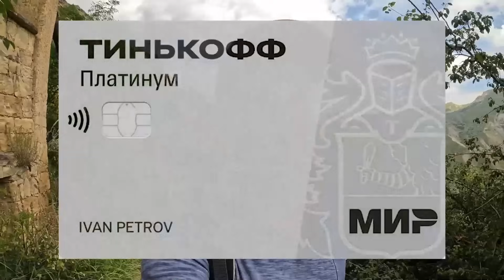Дагестану. Салтинский водопад. Аул Гуниб. Восхождение на гору Маяк.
Чудеса Дагестана. Мы прокатимся на машине по чудесной дороге. Посмотрим Салтинский водопад. Аул Гуниб. Сделаем трекинг по Восхождению на гору Маяк. Посмотрим крепость Имама Шамиля. И проведём чудесно время.

Кредитная карта Тинькофф Платинум —
топовая карта банка с кэшбэк-системой и
возможностью рассрочки на покупки у
партнеров
Максимальный кредитный лимит по
карте Тинькофф Платинум
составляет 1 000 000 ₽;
До 55 дней - беспроцентный период;
Ставка составляет от 12% годовых на
покупки;
Бесплатные переводы на карты
других банков — до 50 000 ₽ в месяц
в месяц — с подпиской;
Есть возможность оформить
рассрочку на год;
Кэшбэк до 30% от суммы покупки по
спецпредложениям партнеров банка
и до 1% за любые другие траты по
карте; Кэшбэк возвращается
бонусами
Бесплатное пополнение в любых
банкоматах
Переходите по ссылке в описании и оформляй карту
Подробнее на tinkoff. ru. АО «Тинькофф Банк», лицензия №2673. Реклама. 2VtzqwMWUYw

Мы делаем АВТОРСКИЕ ТУРЫ ПО ВСЕМУ МИР
Весь сентябрь мы в Средней Азии. Казахстан , Киргизия, Таджикистан, Узбекестан.
Следующий авторский тур в Узбекистан
Под жарким солнцем Узбекистана! Восточная сказка.
4 города - 5 дней!
Где мы побываем: 1. Ташкент  2. Самарканд  3. Шахрисабз  4. Бухара
Место: прилет Бухара - отлет Ташкент (Узбекистан)
Время:
Длительность: от3-5 дней

Яхт кэмп. Яхтинг на парусной лодке.
14-21 Октября . Яхта 40футов и больше.
Обучения яхтингу ISSA, развлекательная программа отдыха на средиземном море . 7 дне незабываемого отдыха и нового опыта. Жизнь на яхте. В курс обучения входит управления яхтой (мотор, паруса), Парковки в маринах, Навигация и многое другое.

Ты найдешь увликательные видео про : Яхтинг , Мотоциклы, Атодом, Велосипед и автостоп.
На данный момент, мне удалось посетить 76 страну! 4 Континента! Тысеча городов.
На канале ты найдешь увлекательные видеоролики из путешествий по разным континентам и странам - Европе и Азии, Африка и Южная Америка, США и Центральной Америке.

✅ Сбербанк: 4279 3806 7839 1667